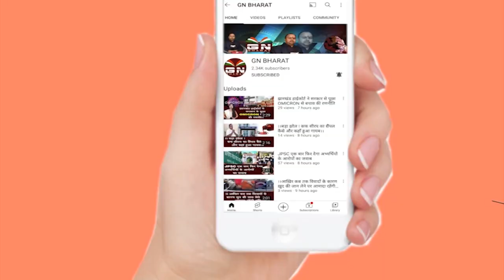सुखाड़ पर हो रही बैठक खत्म, मंत्री Banna Gupta ने कहा- झारखंड में एक लाख कुआं बनेगा